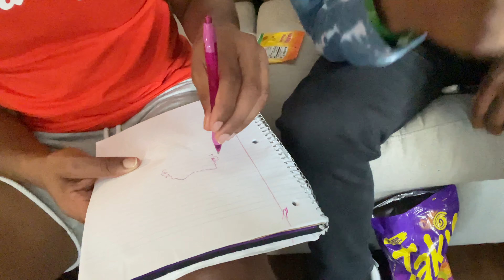Extreme Drink Or Dare!😈 (Won’t Believe What They Made Me Do!!)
This video was insane!!!🔥🔥
All the crazy dares we did, I need at least 100 likes on this video!!

If we get 100 likes I’ll drop a part two!

I did this for y’all, I really hope y’all enjoy this video.

We need 500 subs before the end of the month I know it my be a stretch but we can do it!
I really do appreciate y’all I wouldn’t be out here without you guys!

This video is PG:13 we do not condom underage drinking or doing drugs! No drugs kids..